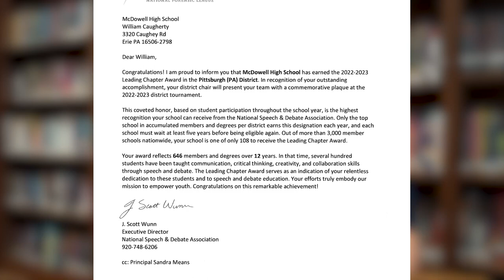McDowell High School Speech & Debate Overview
McDowell's Speech & Debate Team is highly decorated when it comes to awards, both for the team and individuals. In October of 2023, the Team was awarded the Leading Chapter Award by the National Speech & Debate Association for the second time since Coach Caugherty has been on staff. In this video, Coach talks a bit about the award, the skills students learn in the club, and the pride he has for his students. A new member briefly describes why she joined and what skills she's seen her peers learning, followed by a returning member who won the State Champion title in 2022.